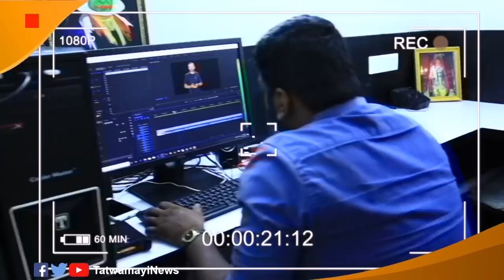അയോദ്ധ്യ.. ഭക്തിയുടെ.. പ്രാർത്ഥനയുടെ വിജയഗാഥ.. ഹരേ രാമ..